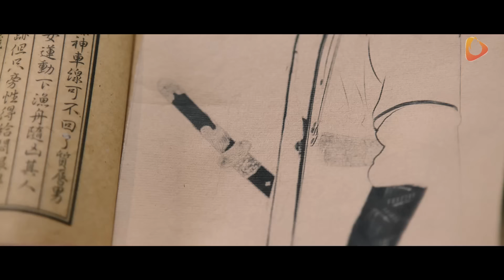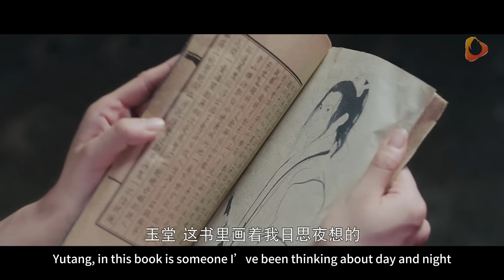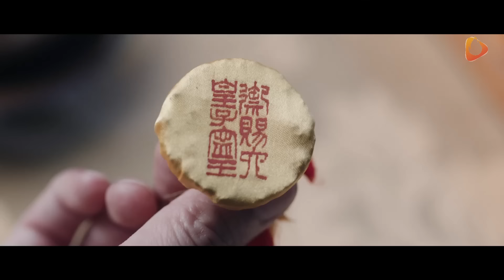【完整電影】🐺《狼族少女/The Girl Wolverine》🐺狼族失控襲擊人類🐺劍客寒光一閃🐺收服性感狼女🎬【功夫、奇幻】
頻道【火爆影院】會努力更新更加精彩的電影和片段✨✨✨

片名:狼族少女
導演:安东
編劇:安东
主演:周柏煊 / 陳奕汐 / 努爾孜業·艾力克木
類型:動作、古裝
片長:86分鐘
又名:The Girl Wolverine

劇情簡介：
        朝廷與西域和談期間，主戰派六皇子公開祭奠陣亡將士，卻遭到一群「詭狼」突然襲擊。是西域的報復，還是主和派的指使，亦或還有其他神秘力量借機興風作浪？白玉堂奉命調查「詭狼」案件，在閨友雨墨的幫助下，很快發現了所謂「詭狼」的真相，他們都是被傀儡術控製的人。隨著調查的深入，幕後操縱「詭狼」的黑手漸漸浮出水面。與此同時，幕後黑手精心設計了一個圈套，妄圖最後一搏。白玉堂歷經艱辛終於揭開重重謎團 ...

Gangsters⚡馮小剛|張涵予|張澤|李易峰|吳亦凡|易烊仟璽|張一山|於和偉|連奕名|劉樺|許晴⚡

| 犯罪 | 周潤發 | 鐘楚紅 | 鄒兆龍💥

/ 曾誌偉 / 陳百祥 / 馮淬帆 / 吳耀漢 / 秦祥林 ✨

boxing》🔥【動作|熱血|功夫|電影】🔥

BE OR NOT TO BE》⚡黄渤 / 闫妮 / 高虎⚡